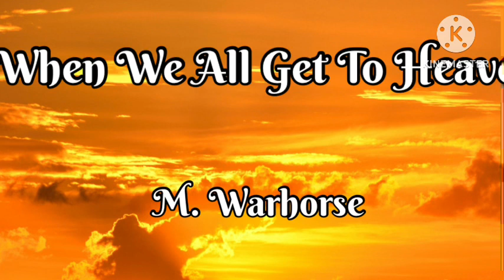When We All Get To Heaven